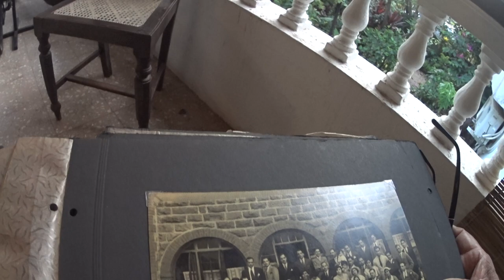Nasci De Souza, reminiscing on his life and times in migration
Nasci De Souza, reminiscing on his life and times in migration, in "Portuguese Goa" and in the then "British India".  His grandfather was in Zanzibar at the end of the 19th century. Recorded by Frederick Noronha (FN).